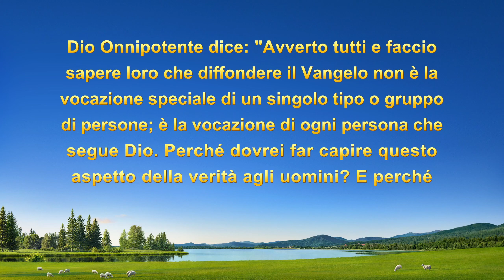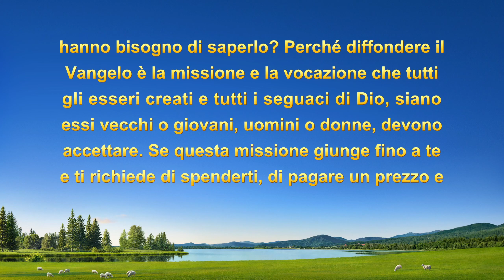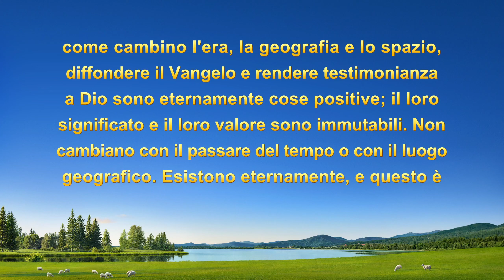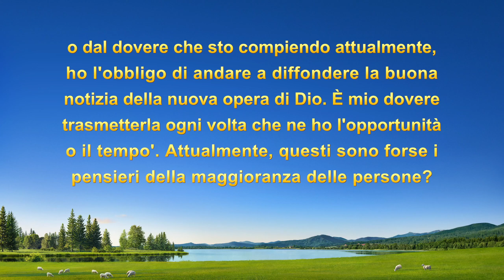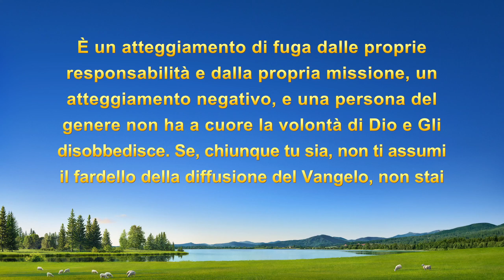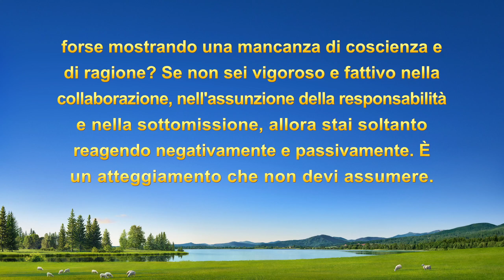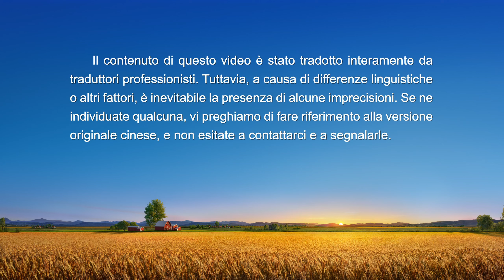Testimonianza di fede – "Un dovere obbligato" La vera storia di una cristiana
Poiché il suo dovere non le permette di distinguersi, la protagonista si lamenta, si oppone e nelle sue responsabilità si limita al minimo indispensabile. In che modo poi uscirà da questo stato? Nutrendosi delle parole di Dio, quali punti di vista sbagliati in merito alla ricerca correggerà?